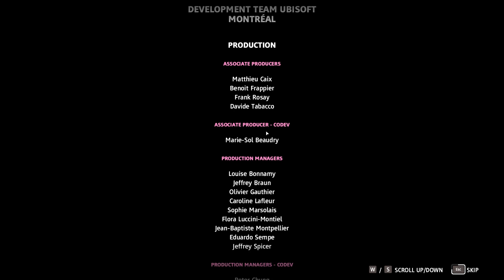Ending | Far Cry New Dawn | Part 14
Dive into a transformed vibrant post-apocalyptic Hope County, Montana, 17 years after a global nuclear catastrophe.
Join fellow survivors and lead the fight against the dangerous new threat the Highwaymen, and their ruthless leaders The Twins, as they seek to take over the last remaining resources.

Game Features

FIGHT FOR SURVIVAL IN A POST-APOCALYPTIC WORLD

Take up arms on your own or with a friend in two player co-op in an unpredictable and transformed world

COLLIDE AGAINST TWO ALL NEW VILLAINS

Recruit an eclectic cast of Guns and Fangs for Hire and form alliances to fight by your side against the Highwaymen's unruly leaders The Twins

BUILD UP YOUR HOMEBASE AND THE SURVIVORS

Recruit Specialists to upgrade your homebase, who will help unlock all new features including crafting weapons, gear and more

BATTLE FOR RESOURCES IN HOPE COUNTY AND BEYOND

Engage the Highwaymen in Turf Wars and venture on Expeditions to memorable locations across the USA